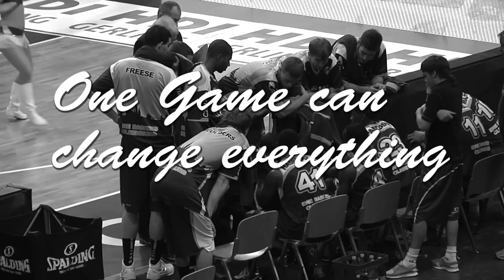EWE Baskets Derby Trailer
Ein kleiner Trailer zum bevorstehenden Derby der EWE Baskets Oldenburg gegen die Artland Dragons.

Bildmaterial: oldenburg eins